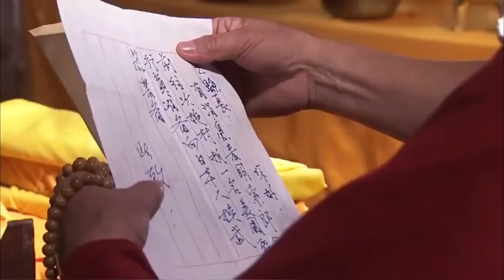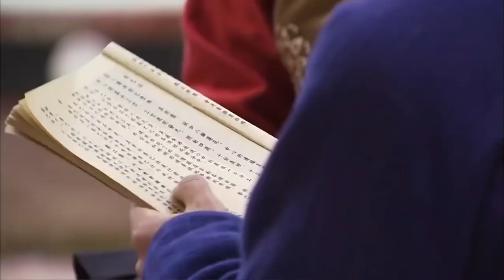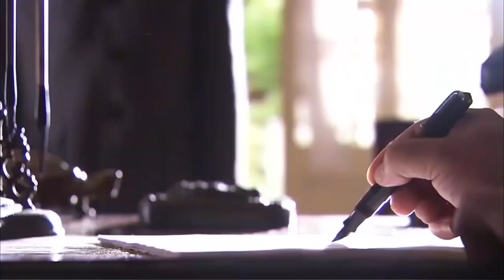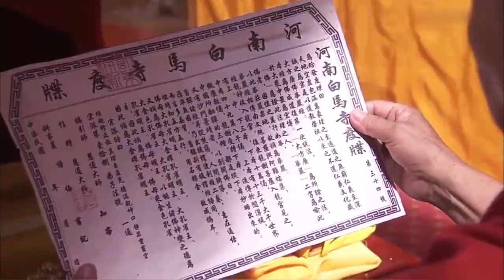历史传奇电视剧 【七世吉祥/Love You Seven Times】32 “胡歌"背负血海深仇踏上复仇之路🌹在复仇路上与仇人的女儿相爱🤳经历重重磨难🙏从小马贼成长为藏族首领#胡歌#王力可#七时吉祥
🧡剧名Name：七世吉祥/Love You Seven Times
🧡主演Cast：胡歌 王力可#
🧡简介：胡歌"背负血海深仇踏上复仇之路🌹在复仇路上与仇人的女儿相爱🤳经历重重磨难🙏从小马贼成长为藏族首领。